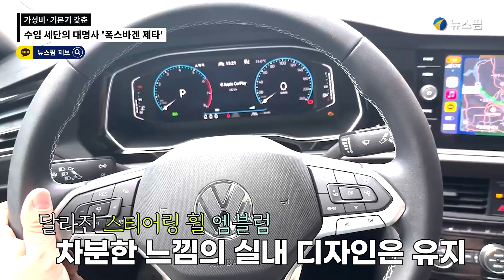가성비·기본기 갖춘 수입 세단의 대명사 '폭스바겐 제타'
폭스바겐 제타는 수입차 브랜드의 모델 중에서도 가격 대 성능비(가성비)가 돋보이는 차다. 지난해 말 부분변경을 거친 신형 제타는 여전히 3000만원 초반대부터 시작하며 할인을 적용하면 최상위 트림도 3000만원 초반대에 구매할 수 있다. 수입차 세단 중 3000만원 초반대에 구입할 수 있는 모델은 제타가 유일하다.

제타가 유독 '가성비'로 주목을 받는 이유는 저렴한 가격 못지않은 탄탄한 기본기를 갖췄기 때문이다. 제타는 수입차 모델 중 가장 저렴한 모델일수는 있지만 그 성능은 결코 가볍게 볼 수 있는 수준이 아니다.

지난 18~19일 이틀 간 제타를 시승했다. 시승은 서울 서대문구와 경기도 파주 간 왕복 80여km의 코스에서 이뤄졌다. 시승차는 1.5TSI 프레스티지 트림이다.

제타의 외형은 단정하다. 이전 모델과 그릴 디자인은 달라졌지만 헤드램프와 어우러진 전체적인 인상은 제타 고유의 아이덴티티를 보여준다. 전장(길이)은 4740mm로 이전 모델의 4701mm 대비 40mm 정도 늘었다. 제타의 경쟁 모델이라 할 수 있는 현대자동차 아반떼와 비교하면 전장은 제타가 4710mm의 아반떼보다 길다. 다만 전폭(너비)은 제타가 1800mm로 1825mm의 아반떼보다 좁다.

실내는 이전 모델과 큰 차이는 없었다. 스티어링 휠에 있는 엠블럼이 달라졌고 전체적으로 깔끔했다. 차분한 느낌의 실내 디자인은 그대로 유지됐으며 클러스터와 디스플레이는 디지털로 시인성을 높였다. 100% 디지털 디스플레이가 아닌 터치 스크린과 물리버튼으로 나뉘어 있는 점이 오히려 조작하기에 편했다. 공조장치도 디지털이 아닌 아날로그 방식으로 다이얼을 돌리며 직관적으로 조작할 수 있도록 했다.

시동을 걸고 주행을 시작하니 폭스바겐 특유의 주행감이 느껴졌다. 안정적이면서도 무난한 주행이 가능했다. 제타는 1498cc의 배기량에 직렬 4기통 가솔린 직분사 터보차저 엔진을 사용한다. 1.6ℓ도 되지 않는 작은 엔진이지만 최대 출력은 160마력에 최대 토크 25.5kg·m를 발휘한다. 이는 아반떼의 최고 출력 123마력, 15.7kg·m와 비교해도 높다. 이전 모델과 비교해도 배기량이 1395cc에서 1498cc로 100cc 정도 늘었고 최고 출력도 150마력에서 10마력 늘었다.

안전과 편의사양도 다양하게 적용됐다. 어댑티드 크루즈 컨트롤(ACC)이 기본 탑재돼 구간 단속이나 정체 구간에서 활용할 수 있었다. 애플 카플레이와 안드로이드 오토도 무선으로 사용할 수 있어 내비게이션 문제를 해결했다. 수입차에서 자주 제외되는 옵션인 통풍시트도 적용됐다. 주행 중 정차했을 때 엔진이 꺼지는 스톱앤고 기능이 적용됐지만 정차 중 브레이크를 밟지 않아도 앞으로 나가지 않도록 하는 오토 홀드는 빠졌다.

효율성도 제타의 장점이다. 제타는 복합연비 14.1km/ℓ로 가솔린 엔진임에도 훌륭한 효율을 보여준다. 실제 시승차를 80km 이상 주행한 뒤의 연비는 12.7km/ℓ로 나왔다. 시승을 위해 급가속 등의 조작을 한 점을 감안하면 연비 운전을 할 경우 공인연비 이상을 기록하는 것도 어렵지 않을 것으로 보였다.

뒷좌석의 준중형 세단인만큼 공간은 무난하다. 2열 시트는 각도가 살짝 뒤로 누워 있어 장거리를 주행하더라도 피로를 줄일 수 있을 것으로 보였다. 다만 소재는 고급스럽다기 보다 평이한 수준이다. 트렁크 용량은 510ℓ이며 2열을 폴딩할 경우 986ℓ까지 확대된다. 세단 모델임에도 폴딩 시트를 활용할 수 있는 것도 강점이다.

제타는 준중형 세단으로 부족하지 않은 주행성능과 기본기를 갖췄다. 여기에 개별소비세 인하분 적용 기준 프리미엄이 3290만원, 프레스티지가 3650만원이며 폭스바겐 파이낸셜 적용 시 프리미엄 3035만5000원, 프레스티지 3367만3000원이라는 가격 경쟁력도 갖췄다. 이외에도 5년 15만km 보증 연장 프로그램과 저공해 자동차 혜택 등 유지비 측면에서도 강점이 있다.

제타는 카플레이션(자동차+인플레이션) 시대에 가성비 높은 수입 세단으로 충분히 메리트가 있다. 수입차를 구입하고 싶으면서 가격 부담을 낮추고 싶다면 제타는 여전히 매력적인 선택지가 될 것이다.